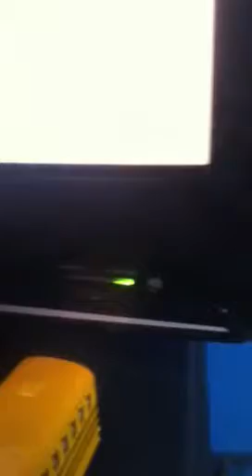How to mod minecraft xbox basic hex editing part 1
This will teach you how to change levels of enchantments how change blocks and number of blocks sorry about quality recorded with iPod links and codes decompresser code :minecraft.exe -d savegame.dat savegame.dat.decompressed
compresser code :minecraft.exe -c savegame.dat.decompressed savegame.dat
hxd hex editor or seach on google i got it from cnet